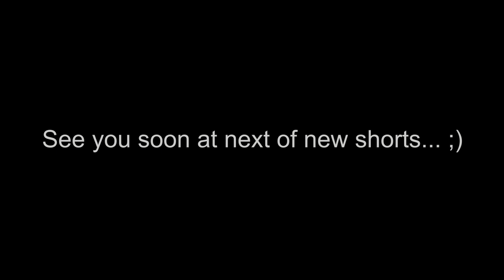Rise of new machine - Camera + machine lid installation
Camera used: 8MP IMX179AF USB 2.0